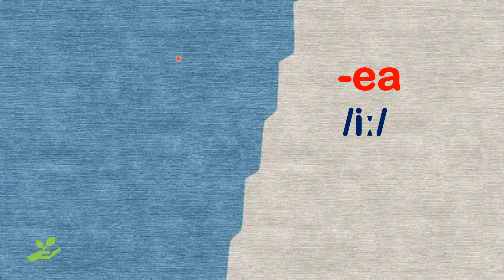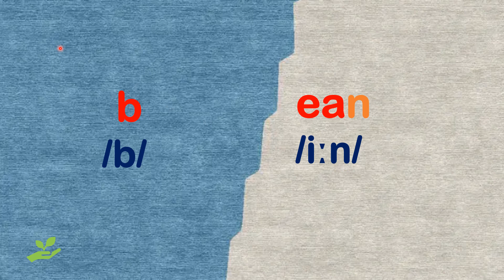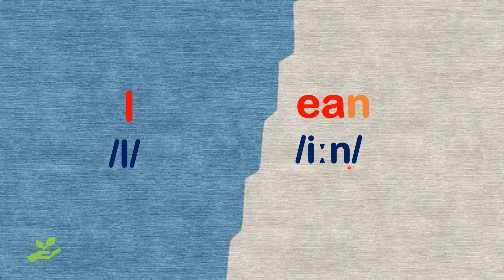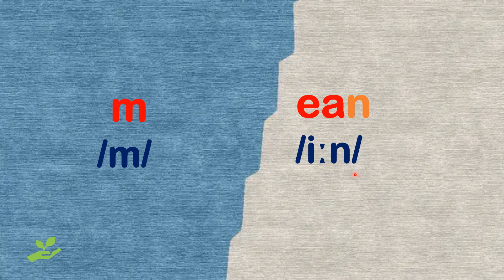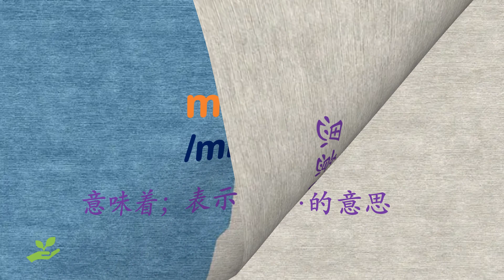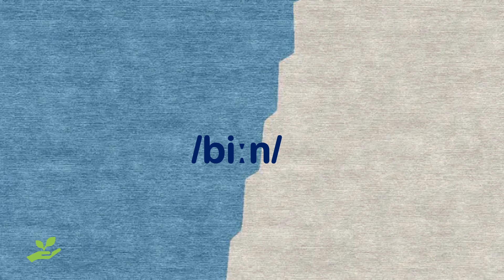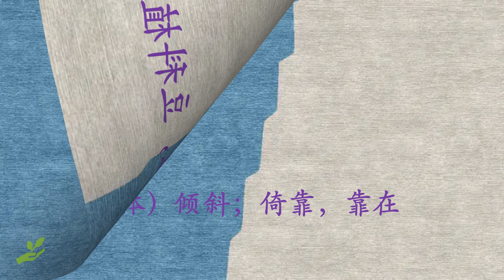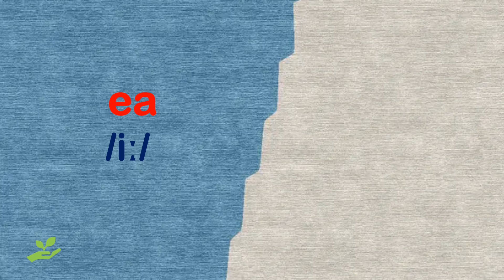05.零基础英语口语： 自然拼读，-ea 串记单词。记一个，会一串，让你过目不忘的英语单词。May 6th ,2023